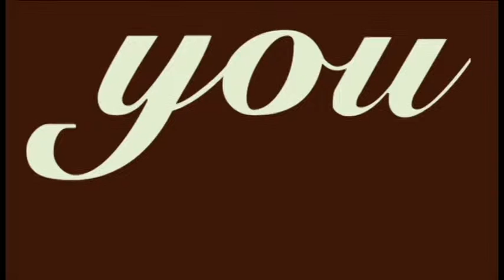Up Close & Personal this Advent at Church of the Shepherd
This Advent series, Church of the Shepherd in St. Charles, MO, the conversation turns personal as we prepare for Christmas. Look closely at the players in the Christmas story and the topics of expectation, anticipation, family and you. Join in person or online between Nov. 27 - Dec. 18.